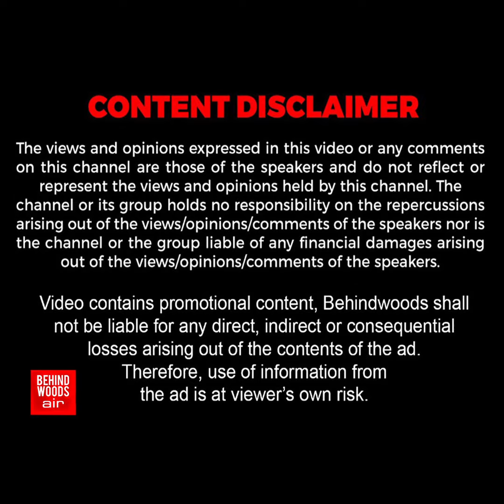'SK ENTRY கொடுத்த அடுத்த நொடியே..! ரசிகர்கள் செய்த தரமான சம்பவம் ...தெறிக்க விடும் வீடியோ!